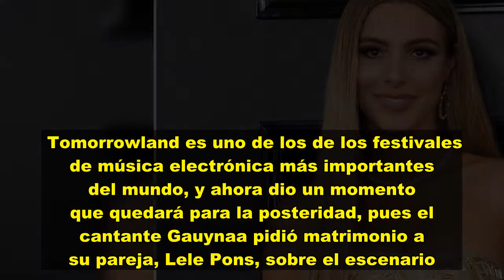Guaynaa le pide matrimonio a Lele Pons sobre el escenario de Tomorrowland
Tomorrowland es uno de los de los festivales de música electrónica más importantes del mundo, y ahora dio un momento que quedará para la posteridad, pues el cantante Gauynaa pidió matrimonio a su pareja, Lele Pons, sobre el escenario.    Ante esto, vemos que Lele Pons comenzó a llorar y tarda algunos segundos en